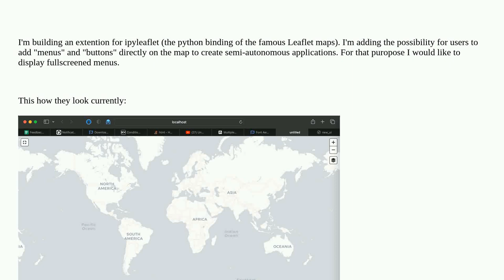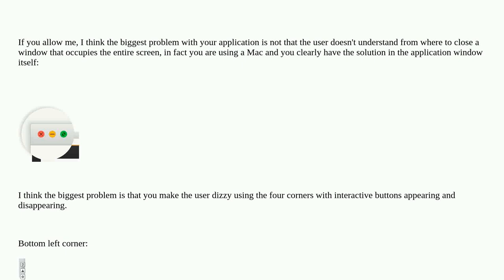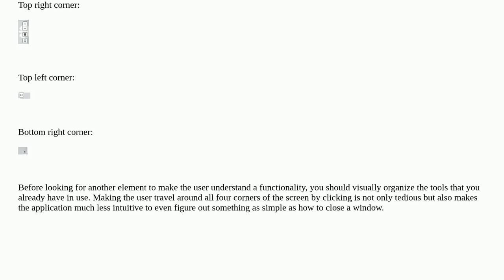Ux: how to show the user how to close a nearly fullscreened dialog?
how to show the user how to close a nearly fullscreened dialog?

A special thanks goes out to the awesome community

  dialog maps close